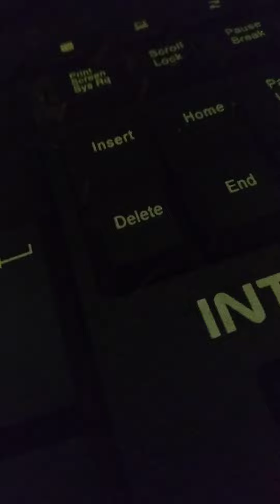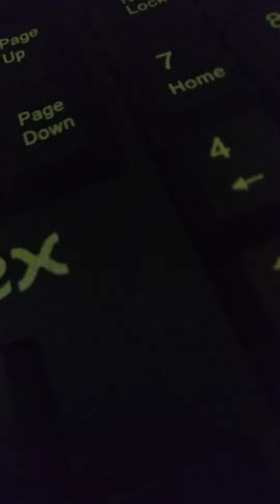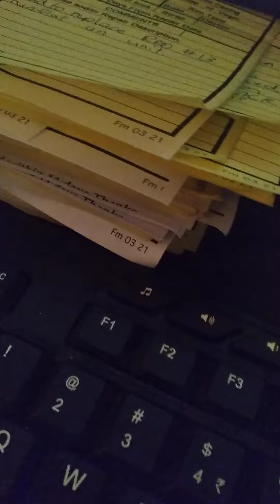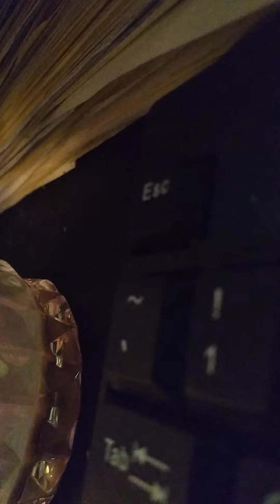July 10, 2022